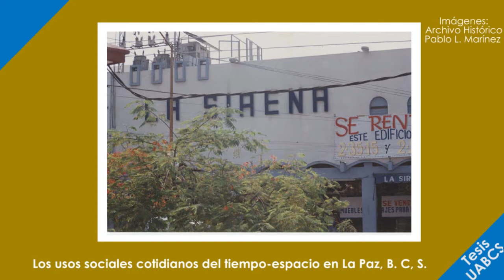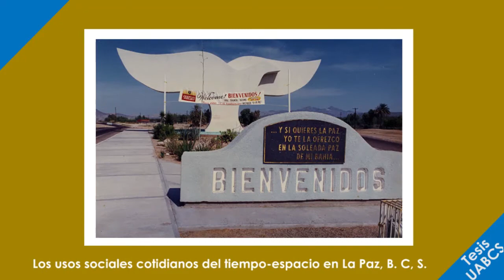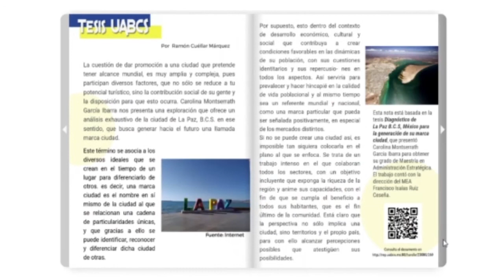Punto Universitario - Día Mundial de la Radio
Temas que abordamos en este programa:

Mujeres transformando la ciencia: María Antonia Blasco
Tesis UABCS: Los usos sociales cotidianos del tiempo-espacio en La Paz, B. C. S.
12 de feb.
13 de feb.

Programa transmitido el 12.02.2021